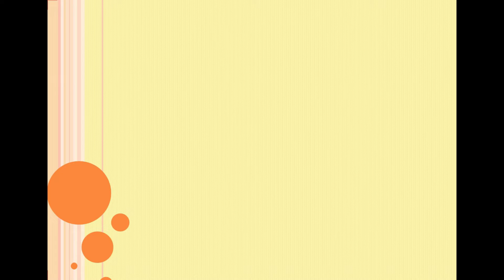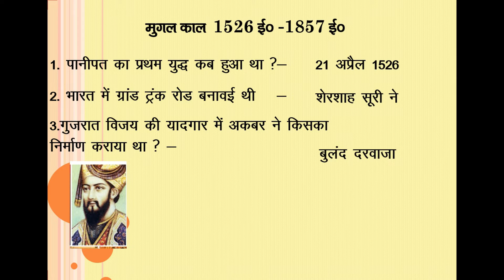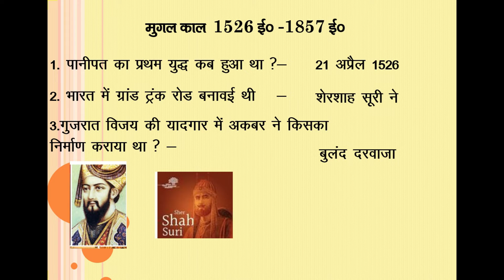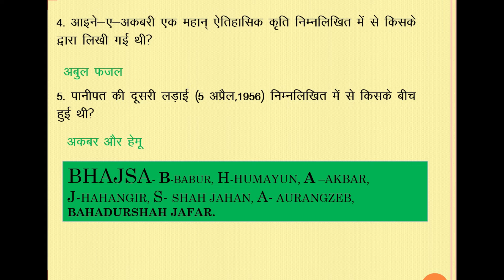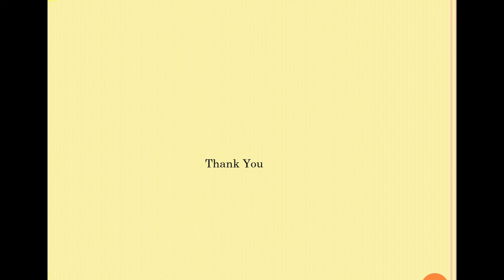Mugal kal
Hi I am giving some important History in Hindi Mugal kal.
I hope you like MUGAL DYNASTY.
Mugal kal history trick.
Mugal ka itihas.Mugal kal. Sher shah.
Mugal dynasty by mithlesh. Mugal dynasty humayun. ssc. any exam. g.k.
all g.k. quiz. history.
your friend Mithlesh Sinha